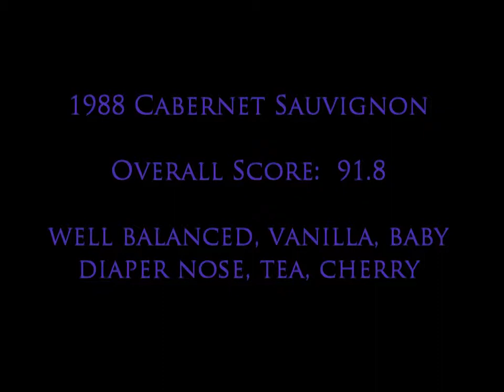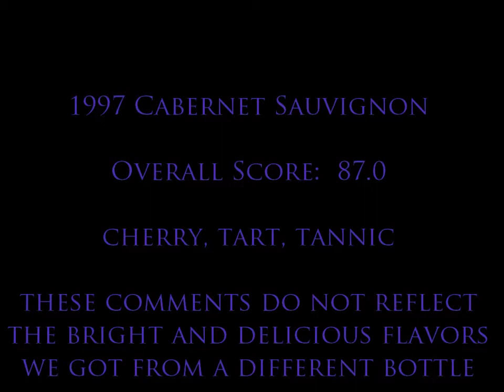Grgich Hills Wine Tasting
Grgich Hills Wine Tasting in Honor of Miljenko's 90th Birthday!